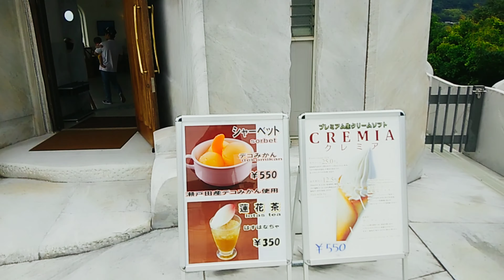Kosanji temple Japan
Ang Kosanji Temple (耕三寺, Kōsanji) ay 30 year ginawa bago ito matapus ..